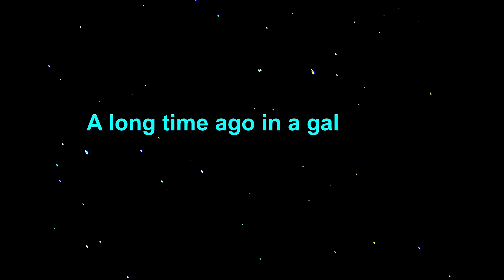Let's Play: The Sims 4 | Legacy Challenge: Star Wars | Part 36 | Two Toddlers!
How will they cope with not one, but TWO toddlers in the house?! Use these hashtags: StarWarsLegacy or AnthonyWalker

Hashtag for Star Wars Legacy: StarWarsLegacy or AnthonyWalker
Hashtag for 100 Baby

Origin ID: AngeliaAnn

Audio Recorder: Audacity
Screen Recorder: OBS Studio
Video Editor: Adobe Premiere Pro